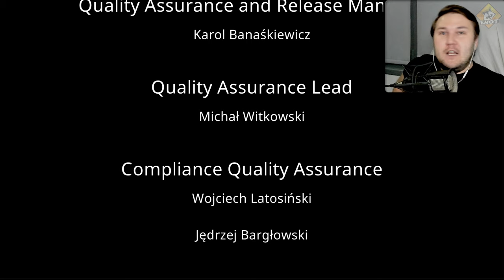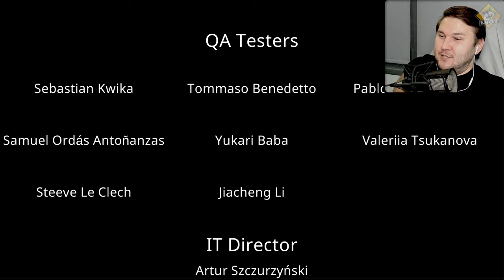Финал. Королевская битва! - Tails of Iron #17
Tails of Iron — это приключенческий ролевой боевик в рисованном стиле и боевой системой, вдохновленной серией Dark Souls. Игроки выступают в роли наследника Крысиного престола, который оказался в трудной ситуации после нападения воинственного клана Лягушек. Теперь ему предстоит доказать свою храбрость и спасти королевство.